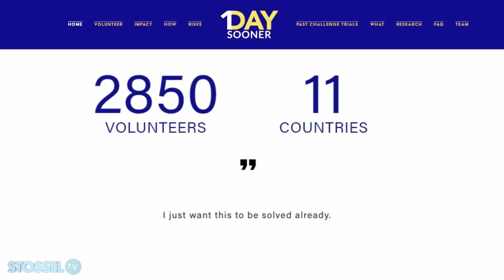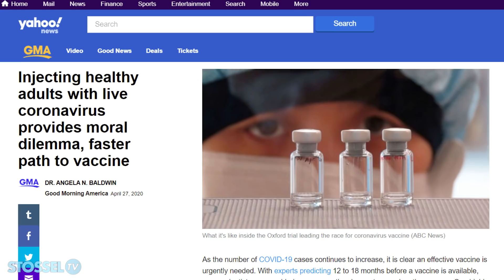Vaccine Sooner!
Promising COVID-19 vaccines are being tested, but how long will it be before we can get them?
Vaccines take time to test. Researchers first give a vaccine to some test subjects, while giving others a placebo (a fake.) Then the researchers have to wait as test subjects go out into the world, resume their normal lives, and see who catches the virus.

Some test subjects will get sick, and some won't. But it takes a long time (months, if not years) for enough test subjects to get sick to determine if the people with the vaccine did better than the ones given the fake dose.

That's why we hear it'll be "12-18 months" before a vaccine is available. Even President Trump, with his "warp speed" plan, says he hopes it'll be ready "by the end of the year." That's 6 months away.

But there is a faster way! Instead of waiting for test subjects to get infected, intentionally infect some.  Then researchers wouldn't have to wait.

More than 24,000 volunteers have already signed up, saying they're willing to be voluntarily infected with COVID-19 to find a vaccine faster.

They told me things like:
-- "If a vaccine were come on just one month earlier, it'd save 220,000 lives."
-- "I'm young and healthy, so the risks for me are relatively low."
-- "I want to play any role I can in ending this crisis."
-- "I have no hesitation, no second thoughts, because I understand the science."

They'd be part of what's called a "human challenge trial" because participants are "challenged" with the virus. The method was used to find vaccines for diseases like Malaria, Cholera, and the flu.

Some bioethicists urge researchers to slow down, saying it's wrong to voluntarily infect people with a disease that has no known cure.

But I say: these volunteers are adults who know the risks! Let people make their own choices. The volunteers may save thousands of lives .